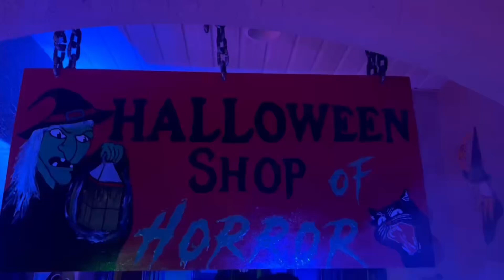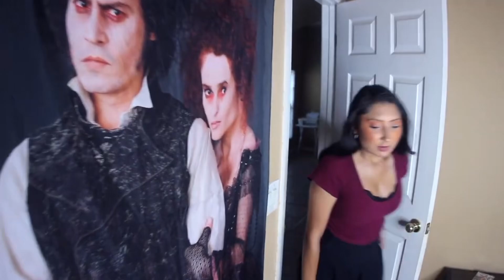Mariah (Short Film)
Mariah’s ex girlfriend tries to get her back using any means necessary. ￼